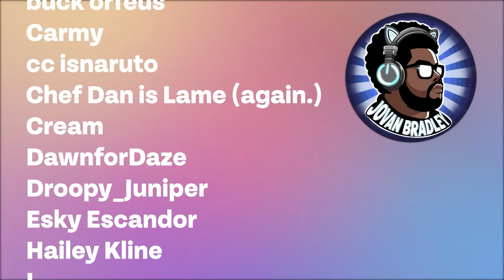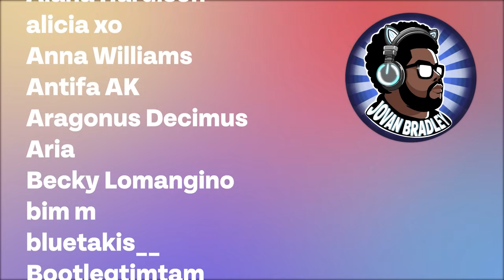This Pro-Lifers source literally disagrees with him